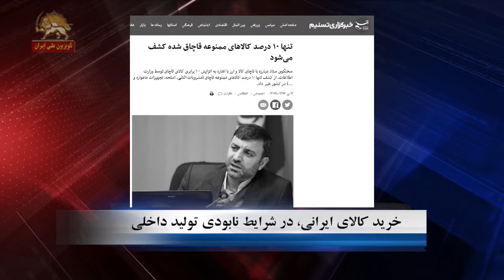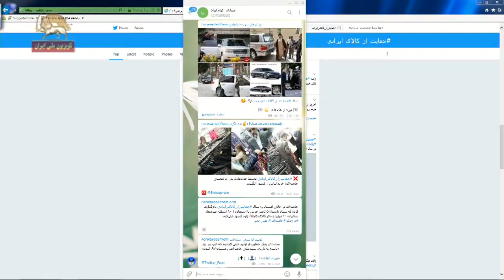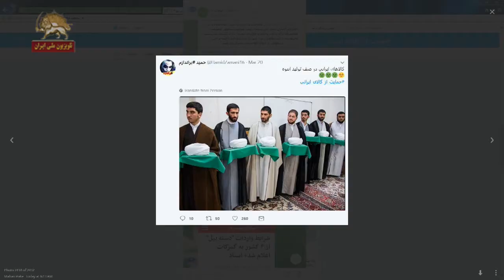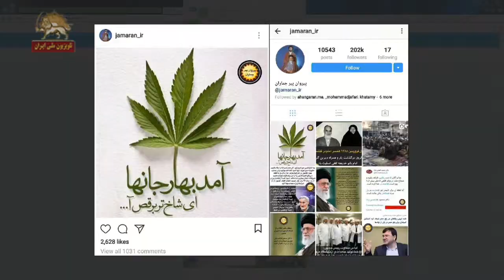خرید کالای ایرانی ، در شرایط نابودی تولید داخلی اظهارات خامنه ای و فضای مجازی